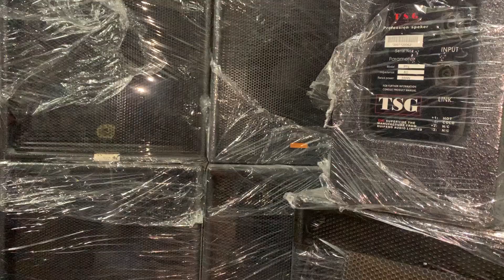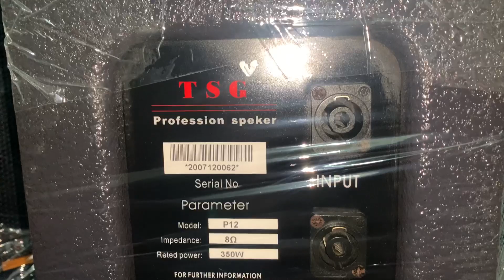Xả 02 Đôi loa bãi USA TSG bas30.giá cực sốc.LH:0357275727